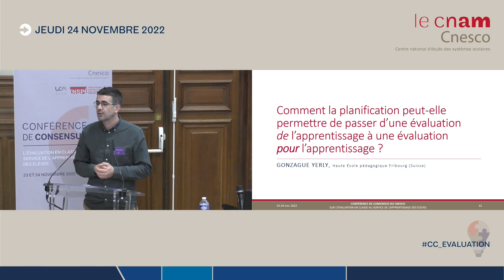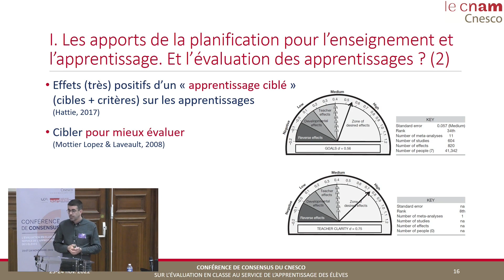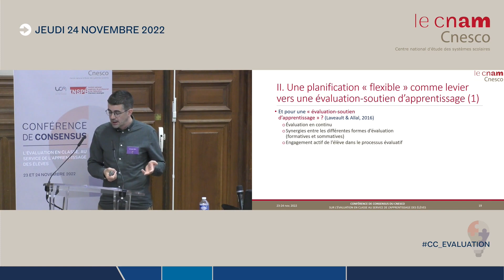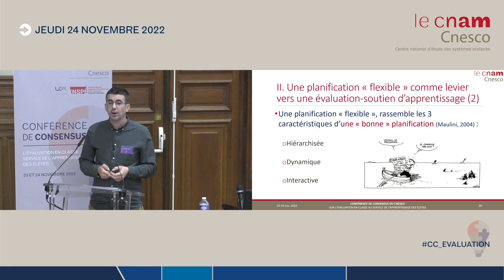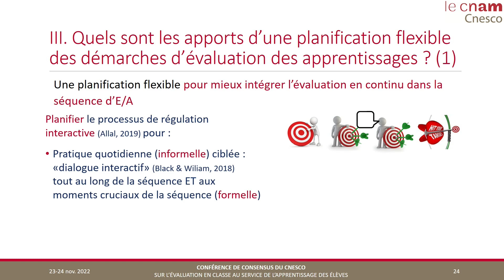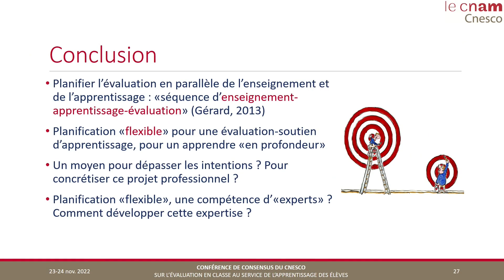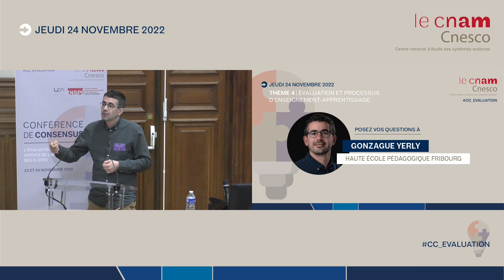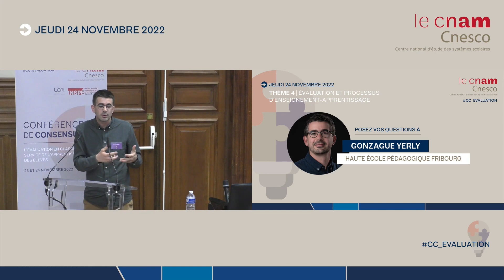THÈME 4 : ÉVAL. & PROCESS. D’ENSEIGNEMENT-APPRENTISSAGE - Gonzague Yerly - CC évaluation - 24 nov.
THÈME 4 : ÉVALUATION ET PROCESSUS D’ENSEIGNEMENT-APPRENTISSAGE (09h40-11h10)

"Comment la planification peut-elle permettre de passer d’une évaluation de l’apprentissage à une évaluation pour l’apprentissage ?" une intervention de Gonzague Yerly, de la Haute École pédagogique Fribourg (Suisse), lors de la 7e conférence de consensus du Cnesco sur l'évaluation en classe au service de l'apprentissage des élèves, qui s'est tenue les 23 et 24 novembre 2022 au Conservatoire national des Arts et Métiers (Cnam).